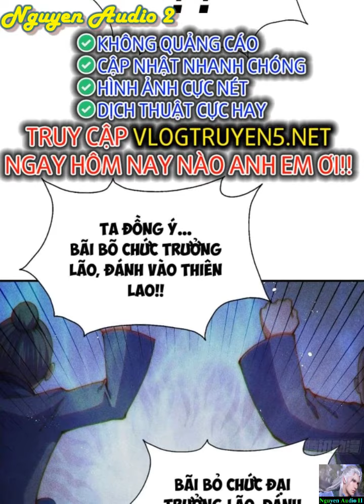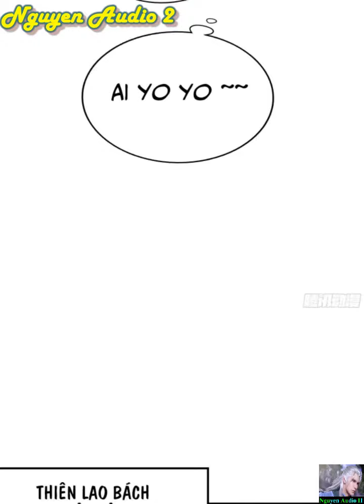Người Trên Vạn Người Tập 254|Sở hữu năng lực trên Vạn Người nhưng lại nghĩ mình là phàm nhân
Ta đã nói rằng chỉ có một trăm triệu hào quang để thống trị thế giới. Họ không tin điều đó. Màu vàng lớn ở cửa nói rằng ta sẽ là một bậc thầy về võ thuật. Họ đã tin tất cả. Chúng ta thức tỉnh! Tôi không phải là thần chiến tranh mà các người đang tìm kiếm.